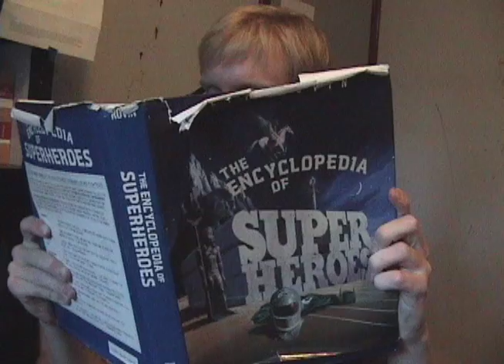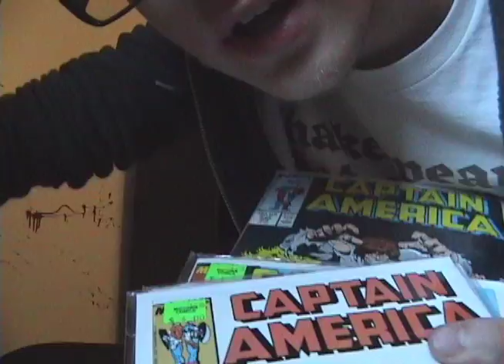Thursday Night Throwdowns! August 11th!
My name is John-Luke!